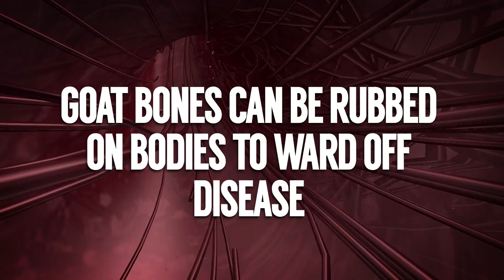Mike Pence on Currency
President Mike Pence has a plan to replace the current financial system of the United States with something much much better.